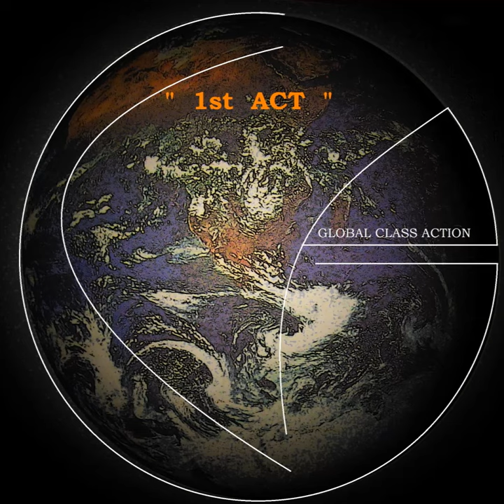Skinhead Peaceful Revolution (Global Class Action)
U can spill blood from my veins
I'm hand made by God will
Fights, rights, memories remains
Shoot me, my soul can't be killed

I stand still in front of you
I show you power'n'strongness
Freedom slayer insanity
Drawn by blood your loneliness

Skinhead peaceful revolution

I'm waitin' for u .shoot me!
I'm waitin' for u .react to me!
I'm waitin' for u .understand me!

Phantoms still fight in your head
Bodies lie down in the streets
There's no reason to react
Tragedy this is 1st act

28/9/07